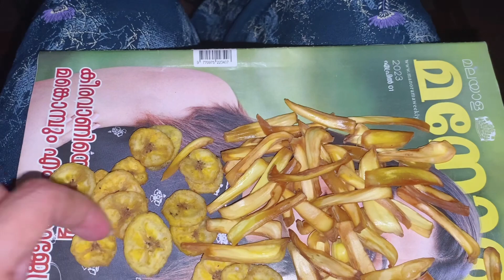Chit chat 💬 | Weekly Updates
Hai guysssssss..